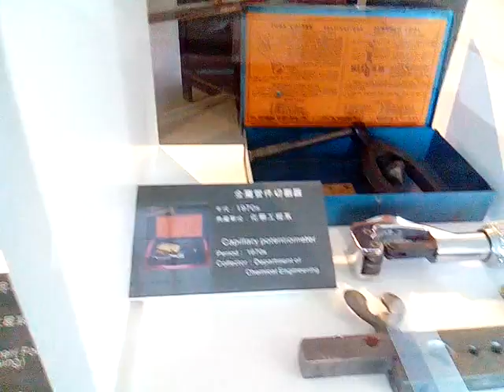VID 20171117 083532成大博物館參訪